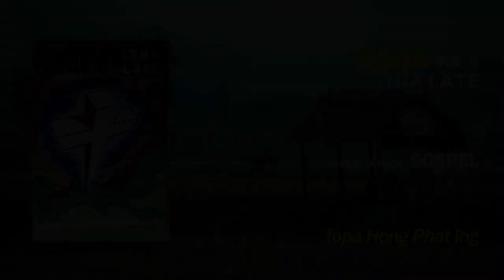Topa Hong Phat Ning ✢ Agape Itna Late 9 ✢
Song : Topa Hong Phat Ning by Lapawl

Album : Agape Itna Late Vol 9

Contributing Artist
Zamnu, David Suum, Niangno, GMI Brothers, Thawnkhawm, Lunnu, Lapawl, Thawnglik, ZenKhup, Sangpi, GMI Sisters, TL Tuang